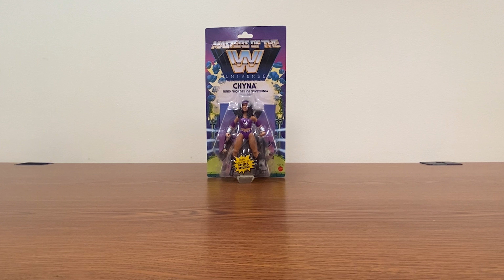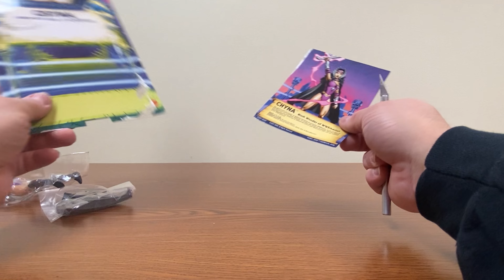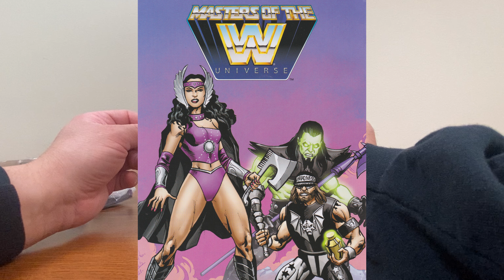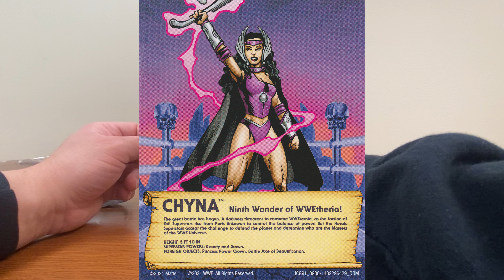Chyna - Masters of the WWUniverse - Unboxing & Review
From across the dark dimension, Chyna travels from WWEtheria to help defeat the Evil Superstars on WWEternia. The overall look of this figure is great, although looking at some of the closeups, the paint apps weren't as good as on previously released figures. I guess she got the final wave of the line treatment. It's too bad, I really would have liked this line to have continued.

K.O. Games by Michael Ramir C.